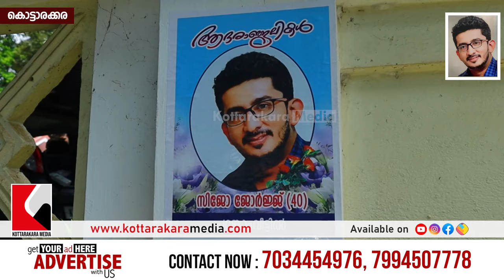KOTTARAKKARA KIZHAKKETHERUVU - YOUNG MAN DIED IN BANGALORE - SIJO GEORGE DEATH - KOTTARAKKARA NEWS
സിജോ ജോർജിനെ ഒരു നോക്ക് കാണാൻ